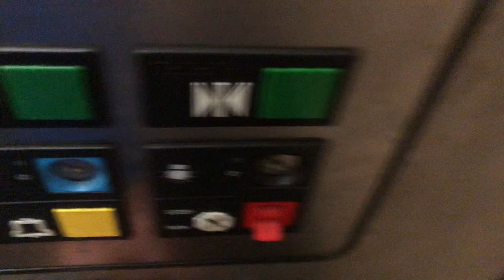ILLEGAL Otis Hydraulic Elevator @ Alamo/National Car Rental Ingleside, CA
I was under the pressure of time. I believe this is the first elevator I’ve uploaded to this channel with that segmented series 1 indicator.
In California, flush buttons are not legal.